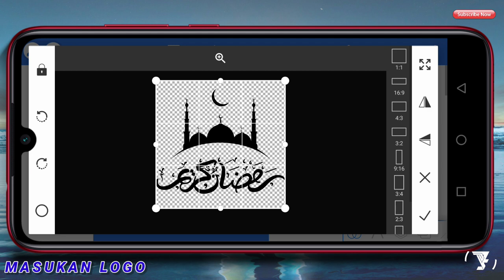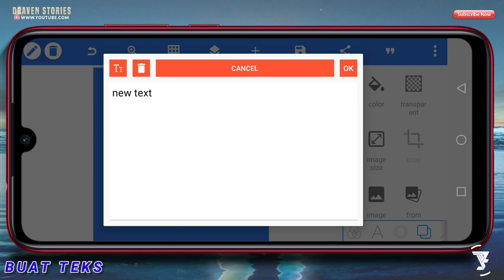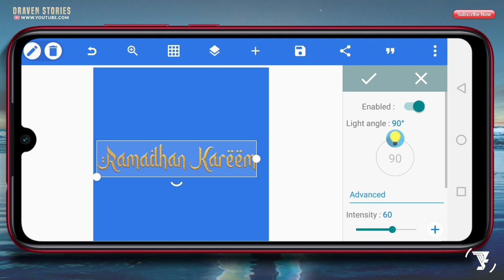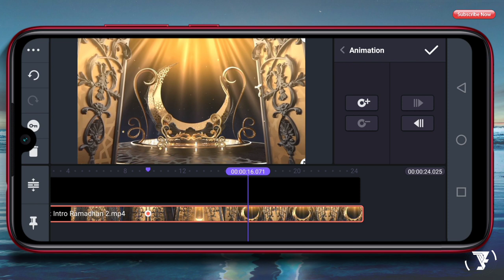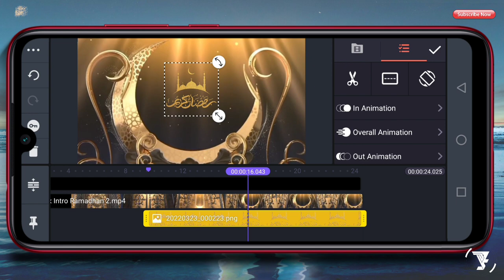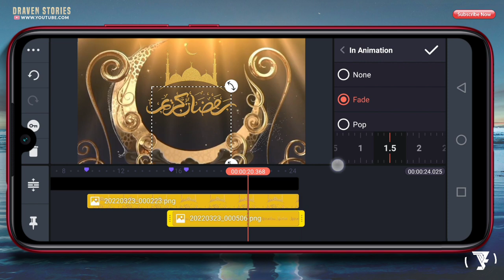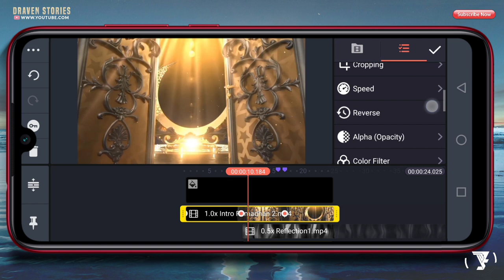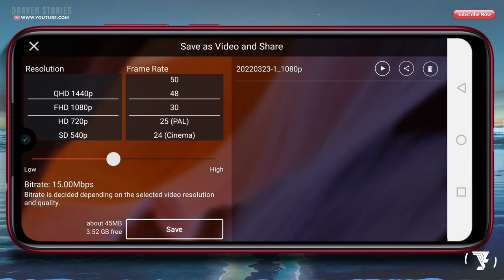Cara Membuat Intro Ramadhan 1443H #2 || Tutorial Kinemaster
Intro Ramadhan 1443H di Aplikasi Pixellab & Kinemaster yang dibuat untuk kebutuhan video opening dalam menyambut Bulan Suci Ramadhan.

Di video kali ini aku akan memberikan tutorial cara membuat opening ramadhan di android dengan aplikasi Pixellab & Kinemaster. Untuk kalian yang ingin membuat Opening Ramadhan 1443H kalian bisa lakukan tutorial android ini dan simak videonya hingga selesai.

LOGO ISLAMI

MATRIAL PROJECT

cara membuat intro ramadhan 1443H,
cara membuat opening islami,
cara membuat opening ramadhan,
cara membuat intro islami,
cara membuat background islami,
intro ramadhan di kinemaster,
opening menyambut ramadhan 1443h,
opening ramadhan di kinemaster,
intro islami,
intro islami keren,
intro islami no copyright,
intro islami no text,
intro islami youtube,
video menyambut ramadhan,
video menyambut puasa,
kinemaster tutorial intro islami,
tutorial ramadhan,
video background islami 2022,
free intro islami,
background islami,
video menyambut ramadhan 1443H,
video sambut ramadhan 1443H,
menyambut ramadhan 1443H,
sambut ramadhan 1443H,
bulan suci ramadhan 1443H,